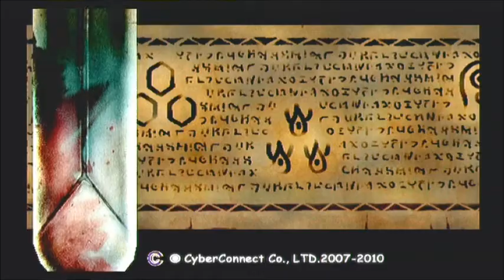Dot hack infection : part 13 : Boundless corrupted fort walls 1 of 3